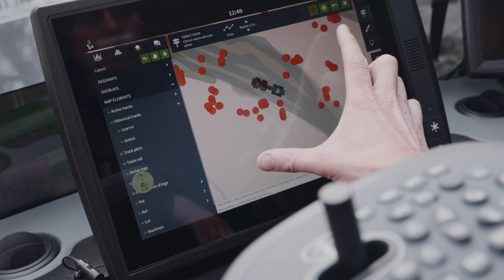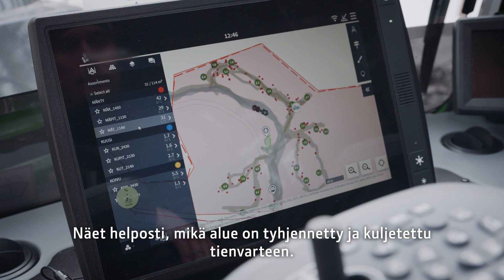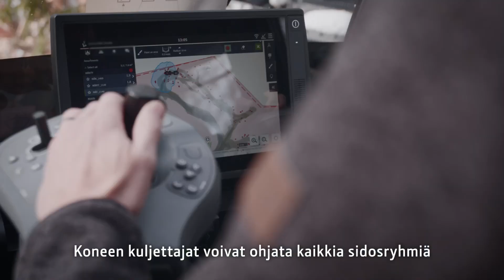John Deere Timbermatic Kartat - Täsmällinen Tieto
TimberMatic Kartat avaa kuljettajille reaaliaikaisen tuotantonäkymän leimikosta. Harvesterin mittalaitteen keräämä tieto ja GPS:n antama pöllien tarkka sijainti siirtyvät automaattisesti harvesterista TimberMatic Kartat -sovellukseen ajokoneen kuljettajan käyttöön.